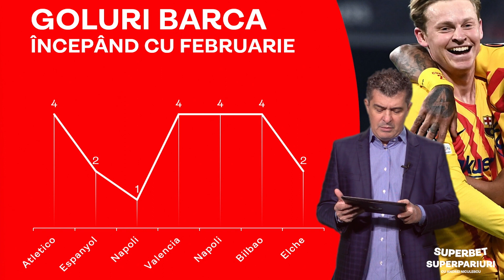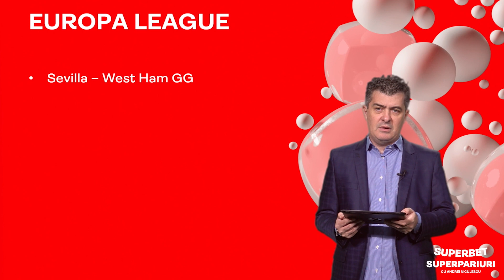Cotă 5.37 pe ziua Europa League! SuperPariuri cu Andrei Niculescu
Continuă optimile din Europa League și vorbim despre cele mai interesante 3 partide din această fază a competiției: Sevilla - West Ham, Atalanta - Bayer Leverkusen și Barcelona - Galatasaray. Am ales câte o cotă la fiecare partidă și le-am combinat pe toate într-un SuperBilet. Să fie verde!

Suntem în fiecare dimineață pe canalul de YouTube Superbet. Și, nu uita, poți vedea imediat biletele plasate de Andrei, dacă îl urmărești pe SuperSocial!